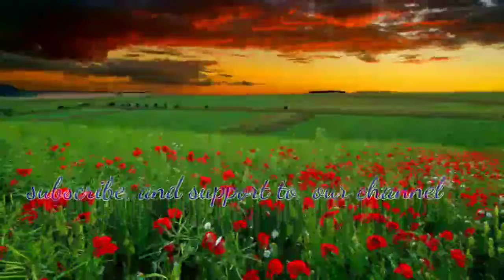Relaxing | guitar music | Instrumental music | copyrights free | 2020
MusiccMinder's# guitar

Relaxing music#instrumental music